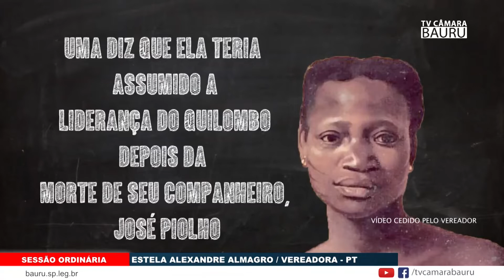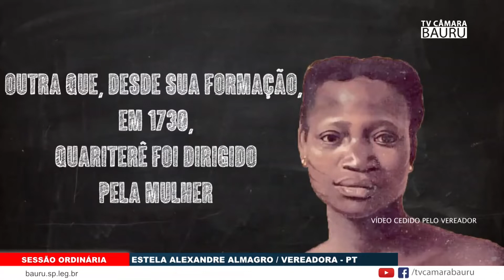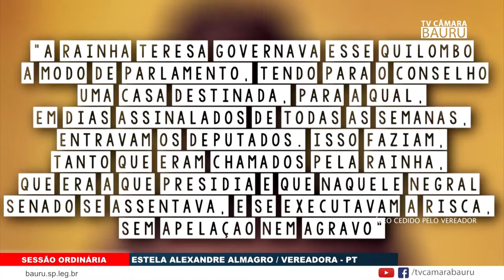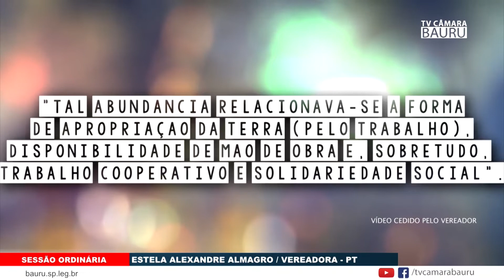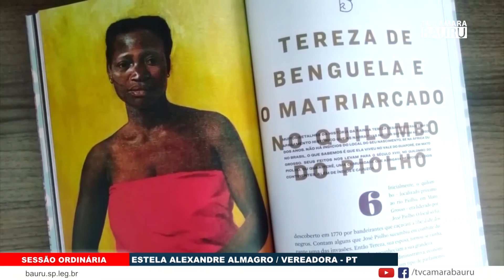FALA ORADORES VEREADORA ESTELA ALMAGRO 25 07 2022